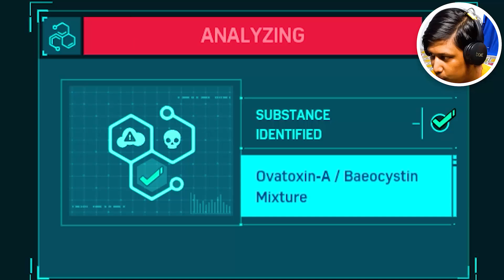Scorpion Attack Spiderman - Marvel SPIDER-MAN Remastered Gameplay #33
Scorpion's Deadly Attack on Spider-Man | Marvel Spider-Man Remastered Gameplay
Spider-Man vs Scorpion Showdown | Marvel Spider-Man Remastered Action
Scorpion Strikes! Epic Battle with Spider-Man | Marvel Spider-Man Remastered
Marvel Spider-Man Remastered: Scorpion's Fierce Attack on Spider-Man
Scorpion Attacks Spider-Man | Marvel Spider-Man Remastered Boss Fight
Spider-Man Faces Scorpion's Poisonous Wrath | Marvel Spider-Man Remastered
Scorpion's Revenge on Spider-Man | Marvel Spider-Man Remastered Gameplay
Epic Spider-Man vs Scorpion Battle | Marvel Spider-Man Remastered Action
Scorpion Unleashes Venomous Assault on Spider-Man | Marvel Spider-Man Remastered
Spider-Man vs Scorpion Intense Fight | Marvel Spider-Man Remastered Gameplay